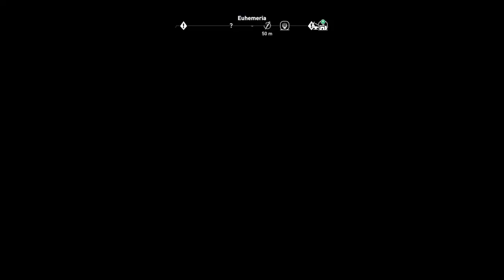Assassin's Creed Origins Part 26: Nobek's Gold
G'day fellas and welcome back to Assassin's Creed Origins. Enjoy the video and stay safe, stay healthy. :)